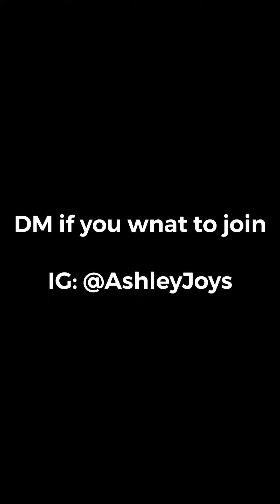30 Day Green Smoothie Challenge 2019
Rules:
1. May(1-31),2019
2. Drink at least 1 Green smoothie a day (no fruit only vegetables in smoothie if possible)
3. Send daily picture of your green smoothie in chat or smoothie ideas , so that we can cheer each other on!

4. Optional: Pray , Meditate and or Journal as you drink your smoothie.
5. Optional: Eat clean while doing this challenge.
6. Optional: Exercise daily 10-45 mins

7. Mandatory: HAVE FUN!